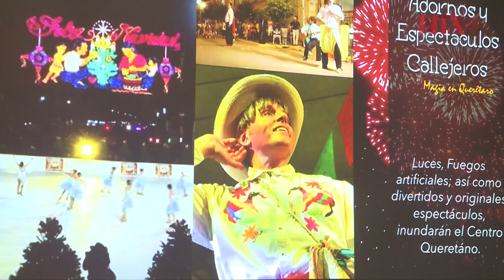Querétaro celebra temporada navideña con gran gama de eventos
Para celebrar la época navideña el estado de Querétaro tiene preparada una serie de eventos y actividades.